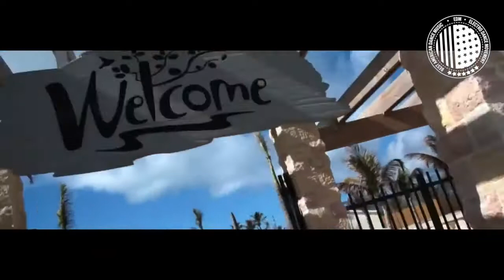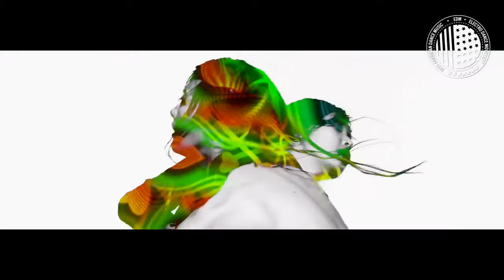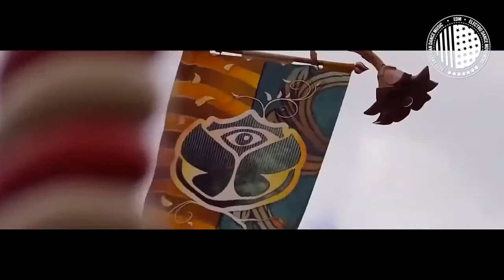Best Edm Music Mix 2015 Electro 2017 - Melbourne bounce - House 2017